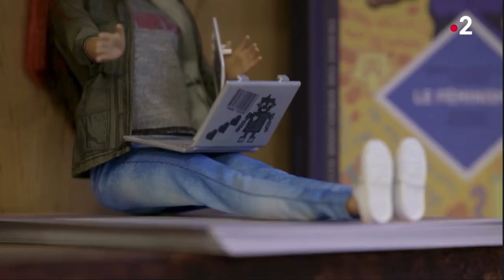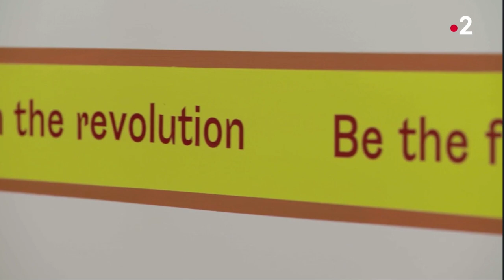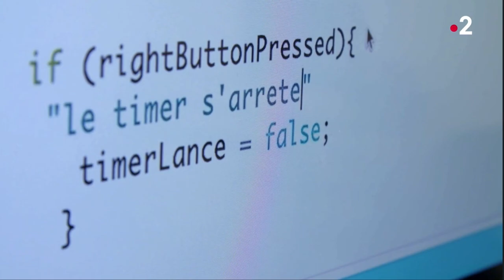Infrarouge : La science a mauvais genre - [EXTRAIT] Ada Tech School, l'école qui casse les codes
A l'occasion de la semaine de la science, France 2 a diffusé le reportage "La science a mauvais genre" réalisé par la super réalisatrice Laure Delalex, dans Infrarouge 🥰

Ada Tech School est mise à l'honneur dans ce documentaire qu'on vous recommande de voir en replay sur France-télévisions, comme une réponse au manque de femmes dans les domaines scientifiques, et notamment dans la tech, qui façonne le monde de demain 💪

Dans cet extrait, nous découvrons comment Agathe Begeault, développeuse chez Kiss Kiss Bank Bank s'est engagée pour plus d'inclusion dans la tech en devenant encadrante chez Ada Tech School  💛

Nos réseaux 💥